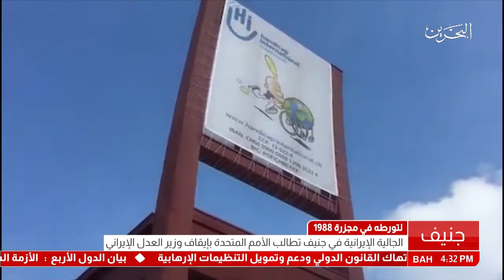البحرين: تقرير: وزير العدل الإيراني ينحرج أمام المجتمع الدولي